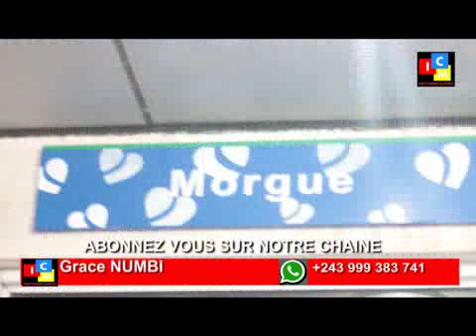ENFIN CORP YA ADT YANKI MPUYI NA KINSHASA WERRASON ALELI LOKOLA MUANA MUKE